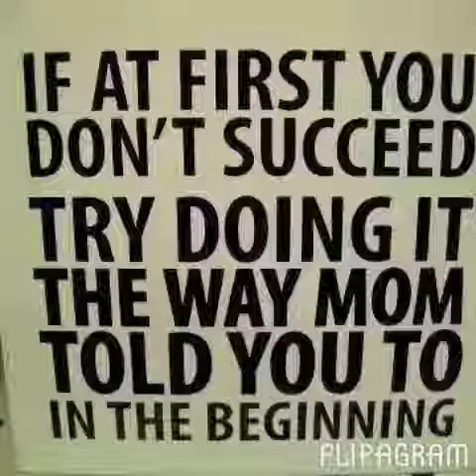For my momma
A history of my mom my dad my stepdad brother grandkids grand dogs...